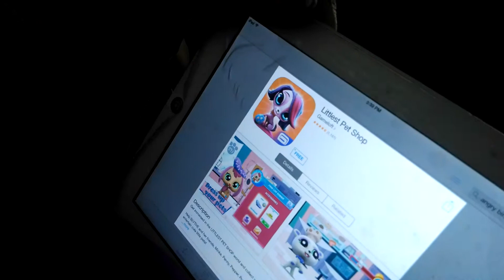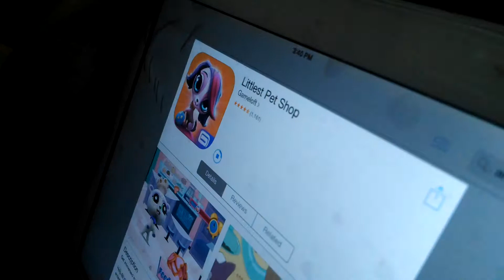Ashley the salesperson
Ashley comes running into the room requesting a new app...